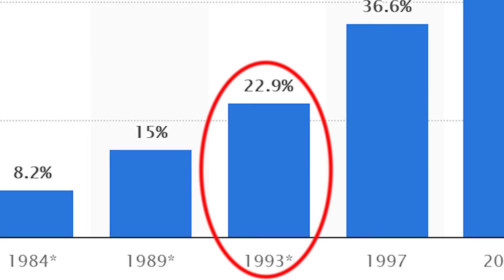The Brief History of Live Streaming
Just one guy talking about the brief history of live streaming. I first talk about Alinity who was recently getting some heat in the streaming community. Then talk about Justin.TV and Ustream which pioneered live streaming.

Also a special guest is featured at 2:50, could it be Jake Paul? Logan Paul? Lele Pons? who knows!

If you care about some sources i used (lol)